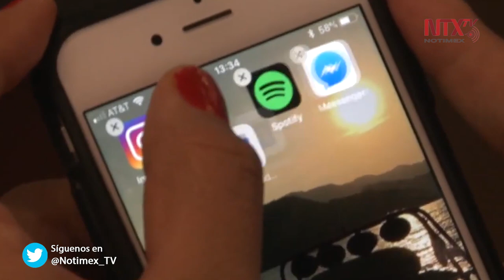IMSS llama a cuidar salud mental frente a emergencia sanitaria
Frente a la emergencia sanitaria por COVID-19 y las medidas de confinamiento en casa, el Instituto Mexicano del Seguro Social llamó a la población a tomar acciones para cuidar su salud mental y buscar posterior ayuda por una mala estabilidad psicológica.